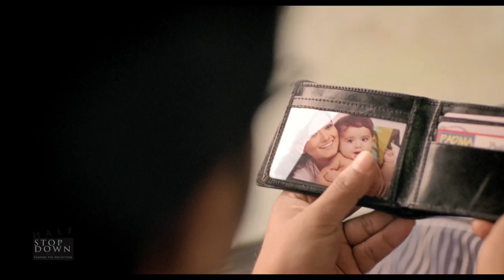GP 3G Network Cholo Bangladesh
GP 3G Network | Grameenphone

Campaign: GP 3G Network
Client: Grameenphone Ltd
A Half Stop Down Production

Director: Amitabh Reza
Chief Assistant and R&D : Subrina Irine
Assistant Directors: Mafuz,, Tumpa, Sudhho, Sanjeeb.
Director of Photography: Ravi Verman
Art Director: Shahidul alam
Costume: Farzana Sun
Head of the Production: Humayum Kabir
2nd Unit Director: Tanvee Ahsan
2nd Unit Cameraman: Tahsin Rahman
Head of Production: Humayun Kabir
Post Production Director: Shaibal rabbi Jitu
Post Production: After Studio
Offiline: Ravi Rakhsania
Online: Santosh
Grade: Rob
VFX: After Studio
Post Production Line Producer: Andalip
Music Director: Ruport Farnandez
Sound: Biswadeep Chatarji
Arial photography: Cygnus Arial Photography

Executive Producer: Assad Sokal
Producer: Mahjabin Reza

Agency: Grey Advertising Bangladesh Ltd.
Executive Creative Director: Gousul Alam Shaon
Group Creative Director: Constantine Chew
Associate Creative Directors: Jaiyyanul Huq, Mahbub Alam Mahi, Anam Biswas
Creative Supervisor: Ahsan Ullah Babu
Copywriter: Anam Biswas
Art Director (Studio): Md. Shahidul
Account Head: Shafquat Wasi Ahmed
Client Servicing Director: Ayesha Farzana
Campaign Manager: Shahnawaz Ahmed
Campaign Executive: Rajib Kundu, Ronie Imran Firdaus